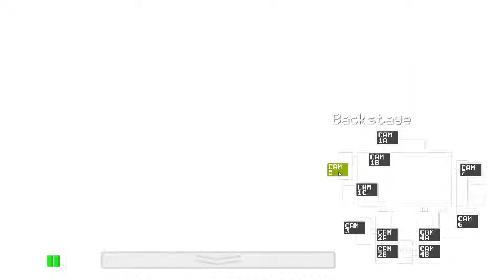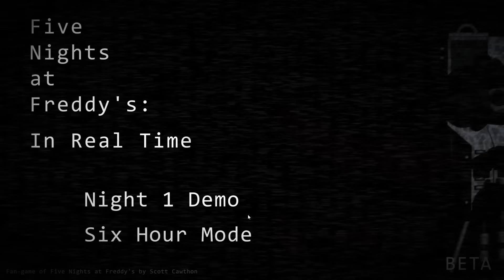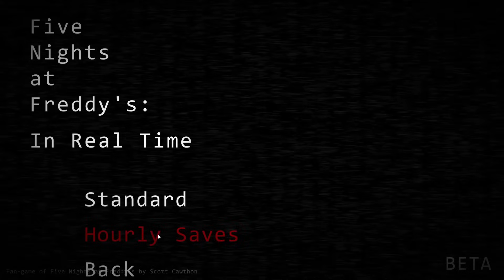THE ANIMATRONICS STARTED SINGING TO ME!!! - FNAF in real time